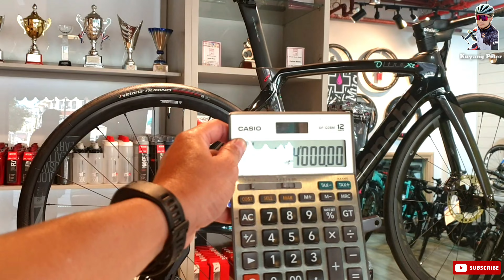Bianchi Oltre Xr4 Disc 12 Speed Ultegra Di2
Bianchi Oltre XR4 Disk 2021
12 Speed Ultegra Di2
USD 10,000
Carbon Wheels Bike Shop at The Pearl Qatar

For best quality video, just click settings, quality and select HD.